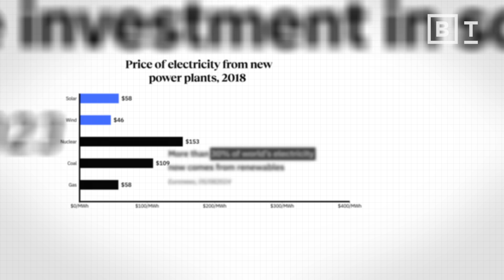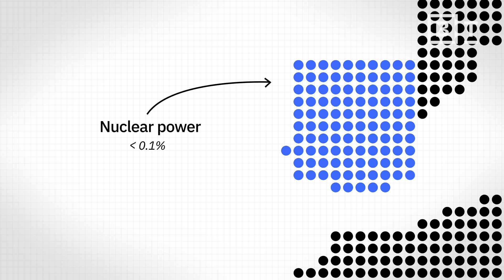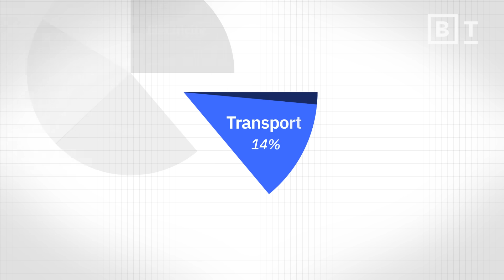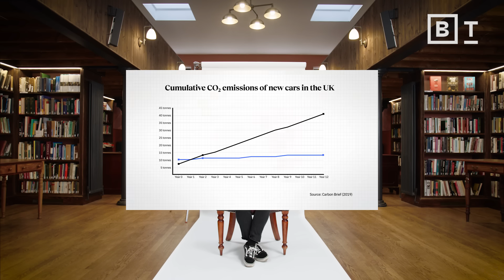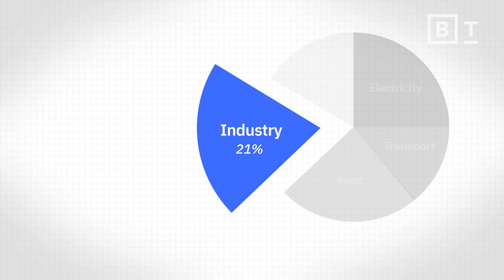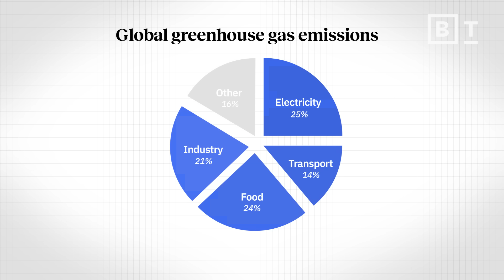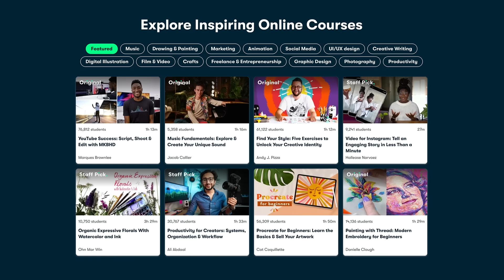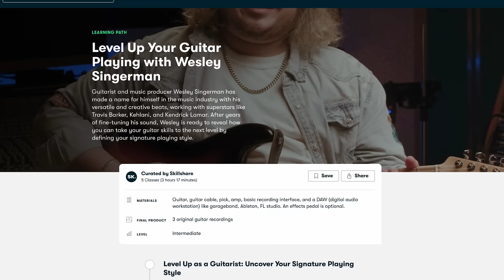What the news won't tell you about climate change | Hannah Ritchie, PhD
About the video: “You can find examples of really big environmental problems that we've already solved.” Climate change is solvable, argues Hannah Ritchie.

Doomerism about the state of the planet is widespread right now. Many see climate change as an insurmountable problem that we won’t be able to tackle. But the reality tells a different story, says data scientist Hannah Ritchie.

By stepping back to look at the data and at how the world has changed over centuries, you can actually find examples of really big environmental problems that we've already solved.

By tracing the evolution of human history, we can see that human progress was often very much in conflict with environmental impact. The more that humans progressed, the more the environment degraded. Ritchie argues that now, we're in a unique position where these two things are no longer in conflict, thanks to recent technologies that decouple our human wellbeing with our environmental impact.

Timestamps:
0:00 - An ‘insurmountable’ problem?
1:10 - 4 key targets to solve climate change
04:27 - How we reduce our emissions
09:36 - Being an ‘urgent optimist’

About Hannah Ritchie:
Hannah Ritchie is a data scientist and science communicator focused on the largest problems that shape our world, and how to solve them.

Ritchie's work focuses on environmental sustainability, including climate change, energy, food and agriculture, biodiversity, air pollution and deforestation.

Ritchie is a Deputy Editor and Lead Researcher at Our World in Data, and a researcher at the Oxford Martin Programme in Global Development, at the University of Oxford.